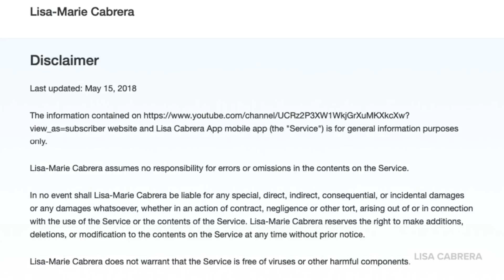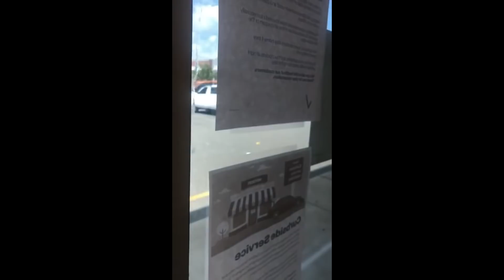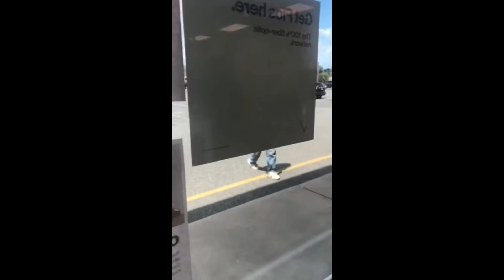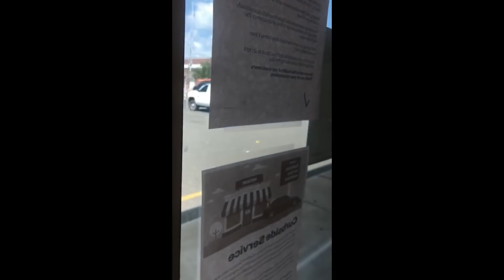Male Karen At A Virginia Verizon Store